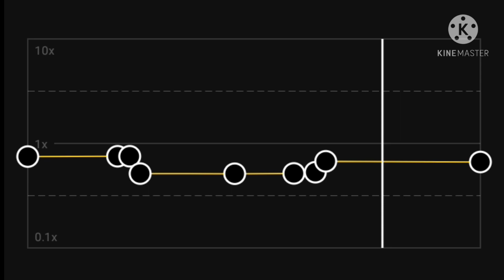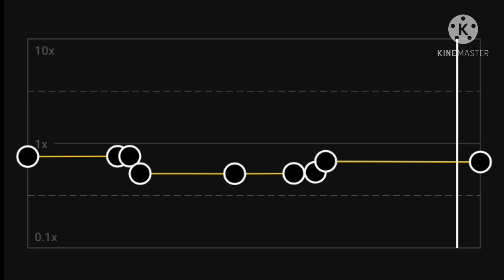umbrella capcut edts and kinemaster